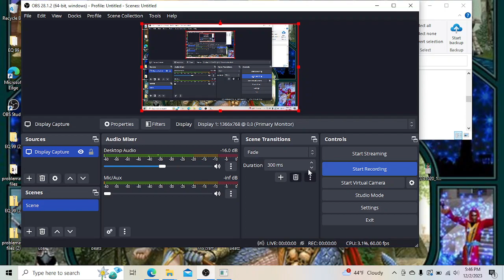King Kold Plays Everquest Project 1999 HOW TO: Bandit sashes!